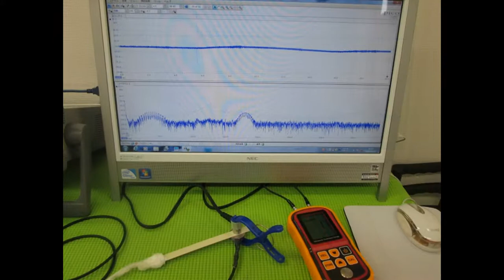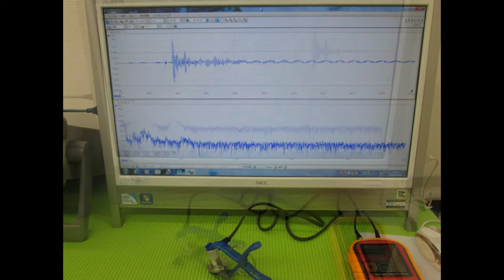超音波実験写真 Ultrasonic experiment photo （超音波システム研究所 ultrasonic-labo）